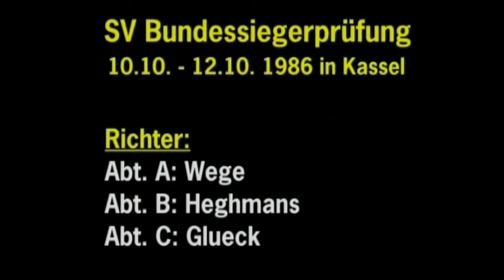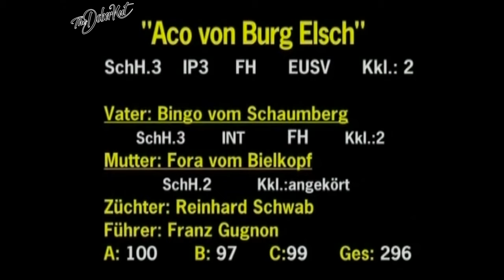Bundessiegerprüfung BSP 1986 joint winners Dunja vom Greifenstein & Aco von Burg Esch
Bundessiegerprüfung BSP joint winners in Kassel 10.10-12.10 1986

Franz Gugnon with Aco von Burg Esch
and
Reinhold Baum with Dunja vom Greifenstein

both scoring
a100 b 97 c99 total 296

You are what you eat check out these guys for the best supplements

Photo credits to Walkers wolves

1)This video has no negative impact on the original works (It would actually be positive for them)
2)This video is also for teaching purposes.
3)It is positively transformative in nature.
4)I only used bits and pieces of videos to get the point across where necessary.
5)The purpose of these videos is to create an archive of historical footage of dog training, handling and culture for you to enjoy.